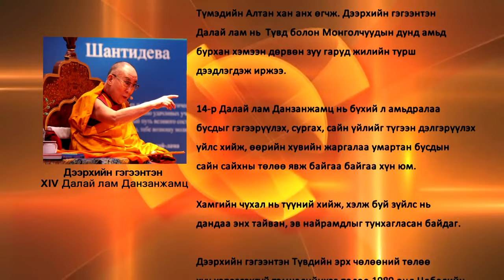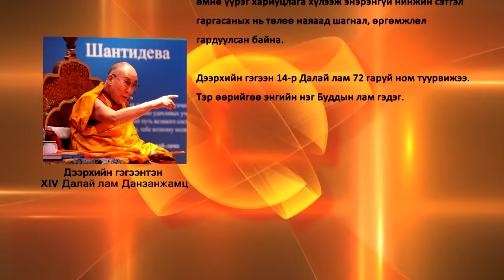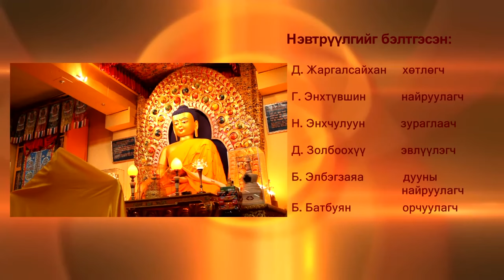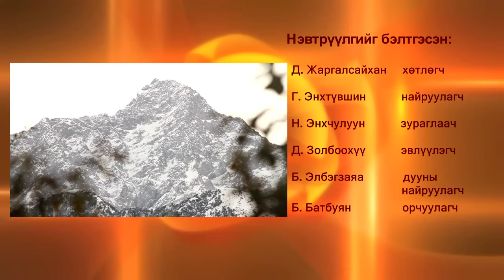Дээрхийн гэгээнтэн XIV р Далай лам His Holiness Dalai Lama XIV 2 р хэсэг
Анх 2015 оны нэгдүгээр сарын 4-нийтэлсэн
үзсэн 3.453

Дээрхийн гэгээнтэн XIV-р Далай лам Данзанжамц